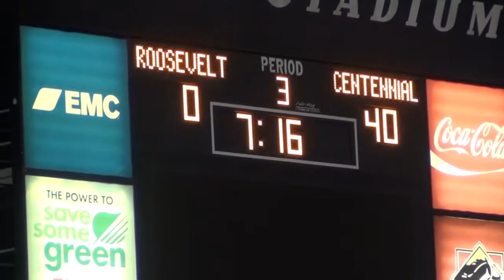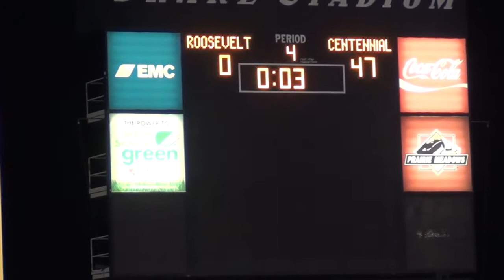Ankeny Cent. vs. Riders - 2nd Half